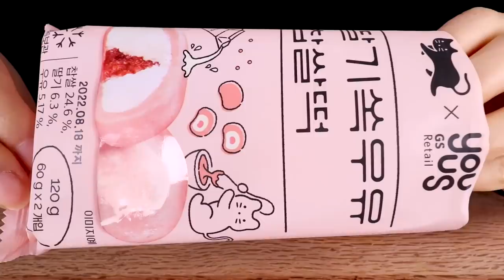ASMR MUKBANG｜PINK FROZEN FRUITS, ICE CREAM, CHOCOLATE, MACARON, RICE CAKES EATING SOUNDS 핑크색 먹방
⭐️ PINK ICE CREAM, MAGNUM, CHOCOLATE, FROZEN FRUITS, MACARON, CHOCOLATE COVERED STRAWBERRY, RICE CAKES 핑크색 디저트, 아이스크림, 초콜릿, 매그넘, 얼린 과일, 초코 딸기, 크림 찹쌀떡, 마카롱 ピンクチョコレート、アイス、マグナム、冷凍チョコカバーイチゴ、もち、
マカロン